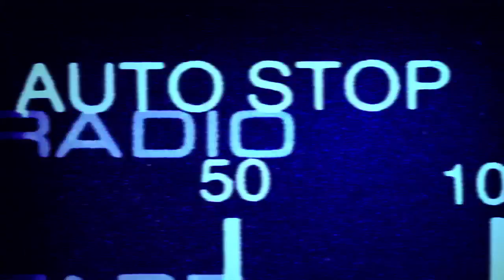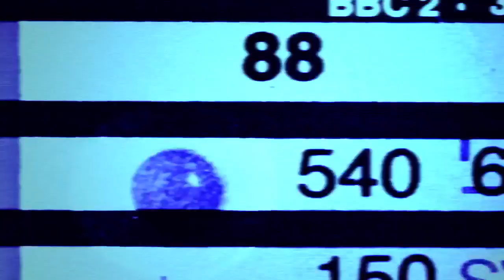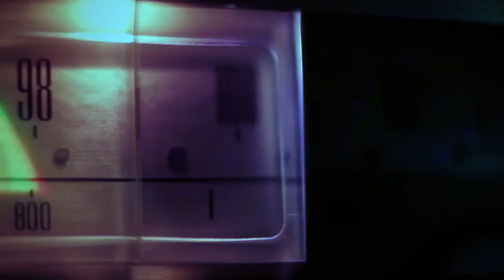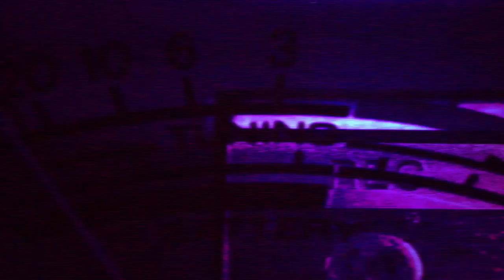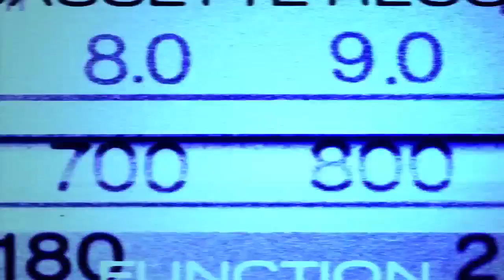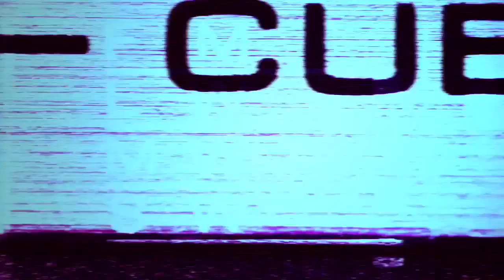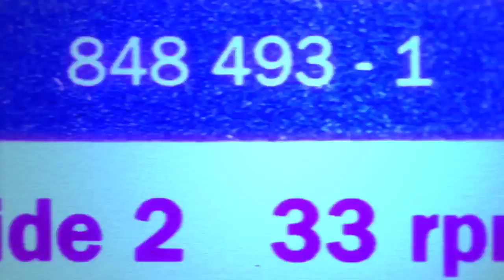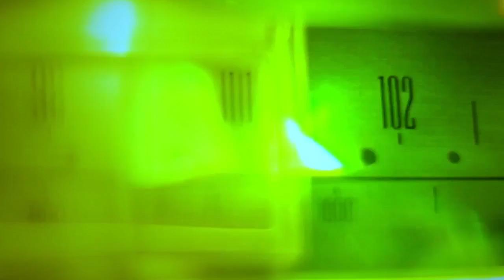Deep Saturday [Deep e House Music] vol. 54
This Deep House Music Video include 20 tracks of Various Artists. Just for you every Saturday a new and exclusive deep house video compilation.

1 | 00:00 | Deep Sunset - Dreaming Of You
2 | 04:36 | Ron Carlton - Difficult Choice
3 | 08:04 | Mmq Beats - Fallen Smiles
4 | 14:54 | La Vibe - Cover My Chance
5 | 18:52 | Flash Tonique - Bankok
6 | 23:32 | Sir Joe - Battersea
7 | 29:14 | Benjamin Bennett - English Car
8 | 33:24 | Soul Dreamers - Good Morning
9 | 38:20 | Francis Chic - Deep And Deeper
10 | 41:52 | Frederic Brown - Aleks
11 | 46:13 | Yves St. Clair - Future Destiny
12 | 49:19 | Carina Groove - History of Angel
13 | 53:11 | Trapped Ambitions - Ease My Mind
14 | 1:00:00 | Up Side Movement - Feeling
15 | 1:04:02 | Santos Devana - Centos Cigarettes
16 | 1:07:52 | Yoshi Yoky - Gypsy Rain
17 | 1:11:16 | David Delon - Football Touch
18 | 1:15:30 | Danny Rodium - Antrax
19 | 1:20:00 | Jay Beach - Bomb in Ass
20 | 1:23:56 | Playamann - Fingher Piking

Deep House Music Channel TV is your channel for all the Best and exclusive electronic dance music, Deep and house music, Chill and Lounge Music!
Find your favorite songs and artists and experience the best of Deep House Music.
® 2018 Deep Music Channel